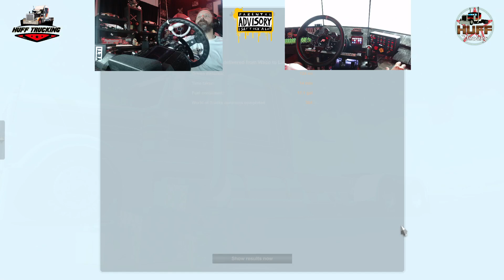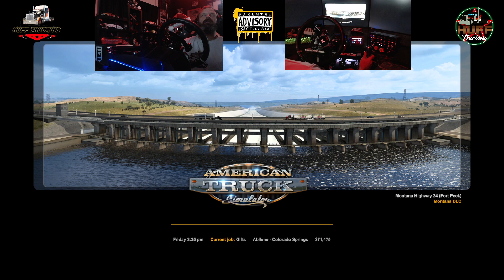Coffee & Santa's work!|Rezbilt|!merch| Join us like it hit FOLLOW! Thanks